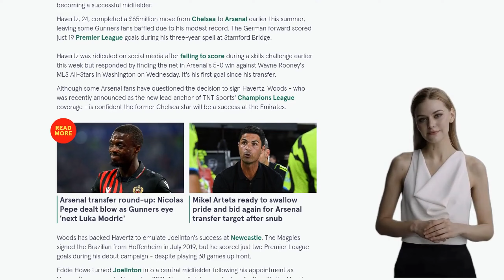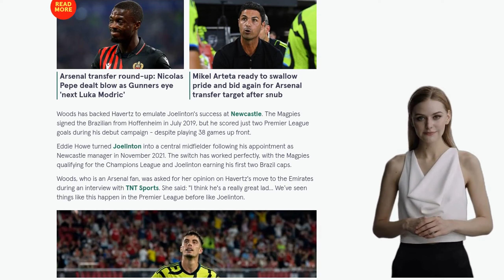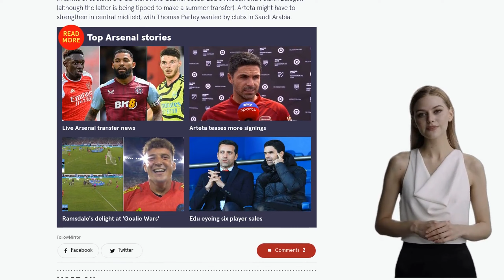Laura Woods' theory excites Arsenal fans as Mikel Arteta explains Kai Havertz's new role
- Arsenal fans unsure about £65m signing Kai Havertz
- Laura Woods excited about Havertz joining Arsenal
- Woods believes Havertz could be successful like Joelinton
- Havertz scored first goal for Arsenal in 5-0 win against MLS All-Stars
- Woods confident Havertz will be a success at Arsenal
- Woods compares Havertz to Joelinton's success at Newcastle
- Mikel Arteta plans to use Havertz in different positions
- Question of whether Havertz will be a box-to-box midfielder like Joelinton
- Arsenal may need to strengthen in central midfield